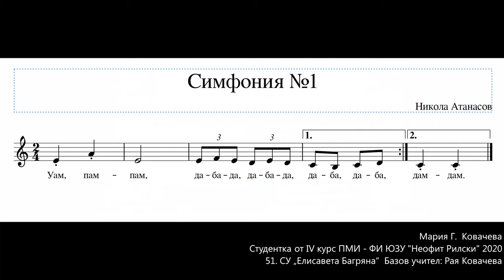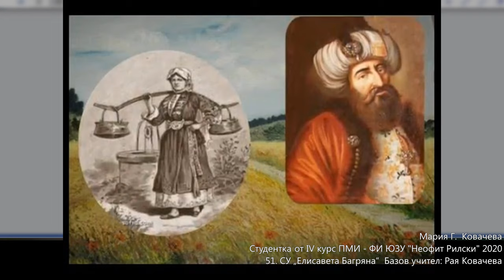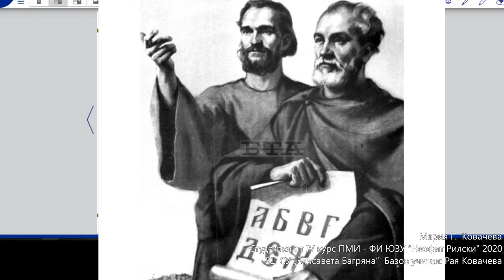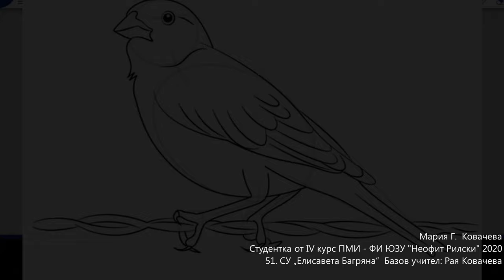5. клас, Музика Просвета, Първи български композитори, 2.част стр.92-93, Мария Ковачева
Линк към електронния учебник на издателство Просвета София, стр. 92-93